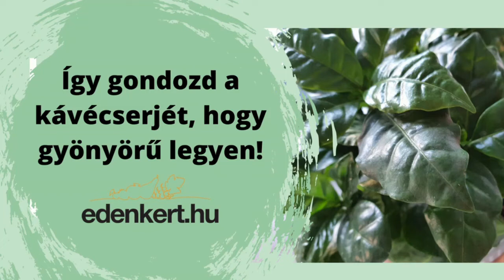Így gondozd a kávécserjét, hogy gyönyörű legyen!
A kávécserje (Coffea Arabica) sötét, fényes, hullámos leveleivel feldobja a nappalit! Nincsenek nagy igényei!